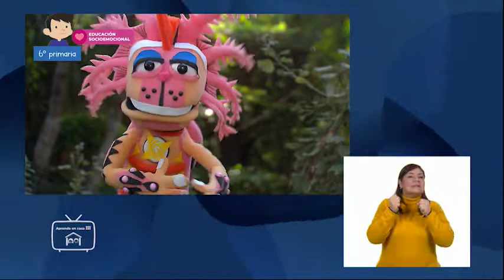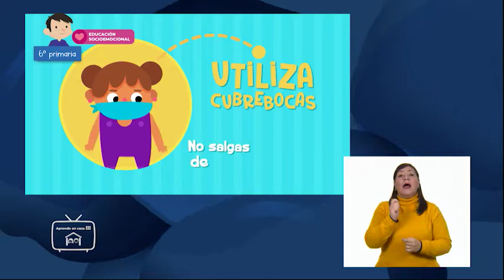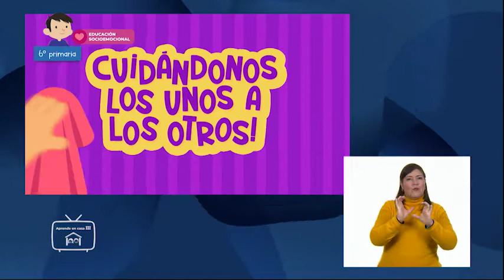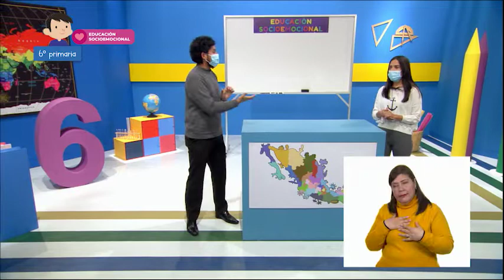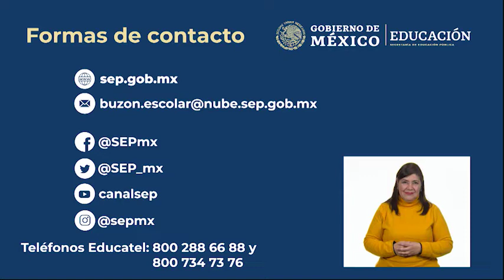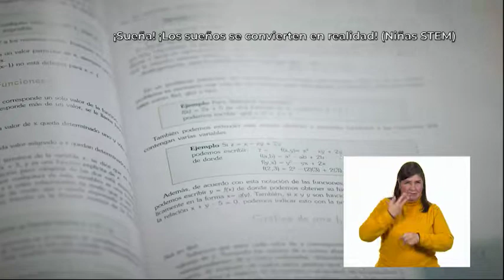31 - ene - 2022 - 6° Primaria - Valores - El dado de las sorpresas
Aprendizaje esperado:  describe cómo la emoción básica de sorpresa le permite concentrar su atención ante situaciones sociales novedosas.

Énfasis:  describe cómo la emoción básica de sorpresa le permite concentrar su atención ante situaciones sociales novedosas.

Describirás cómo la emoción básica de sorpresa te permite concentrar tu atención ante situaciones sociales novedosas.

Explicarás cómo la emoción básica de sorpresa te permite concentrar tu atención en situaciones sociales que contengan cierta novedad.